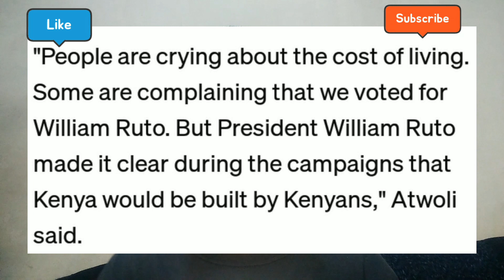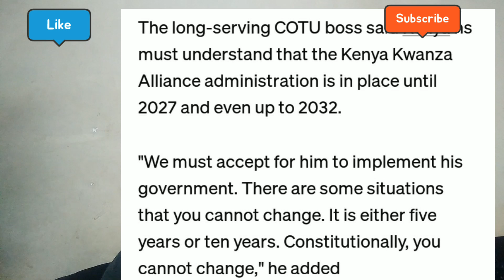Atwoli's fake defense on high cost of living @bonfacesdream @fredachando8211